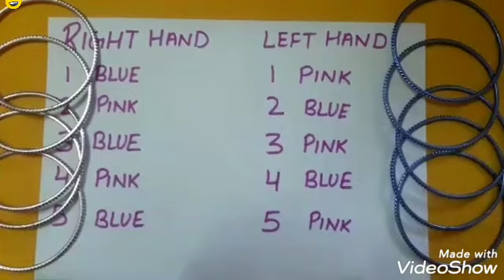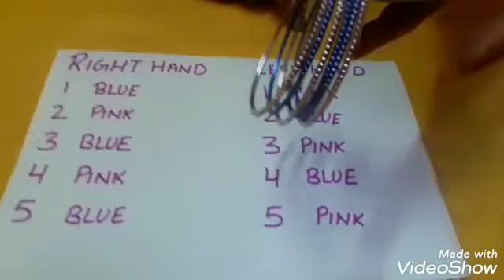मजेदार Kitty Party Game/Funny game for all parties 🎉/Birthday Party Game